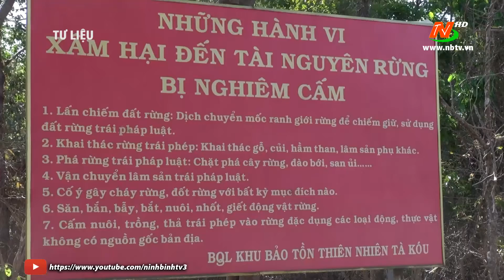Chủ động phòng cháy nổ ở mức cao nhất.